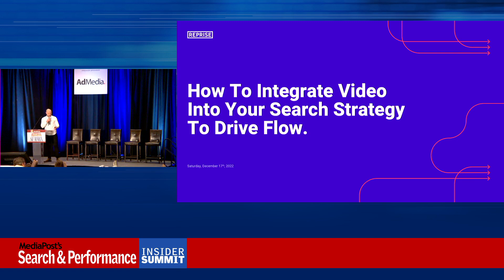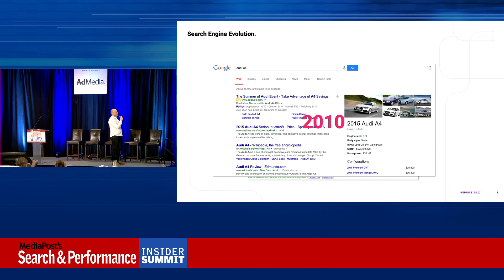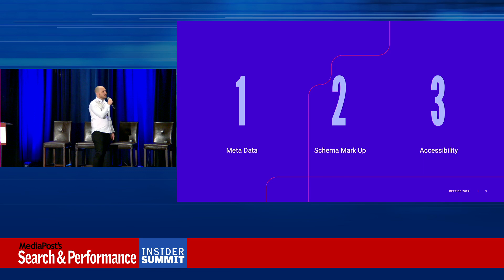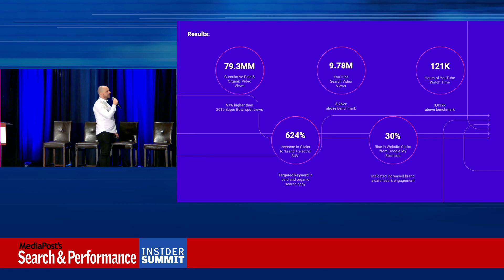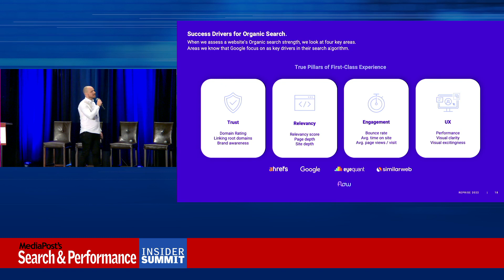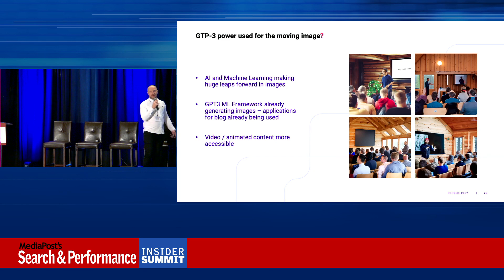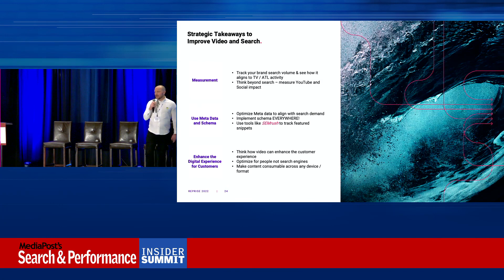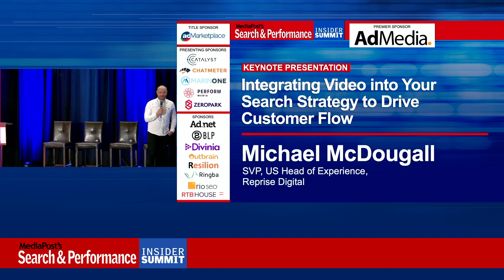Keynote Presentation: Integrating Video into your Search Strategy to Drive Customer Flow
Search engines have evolved to feature more video content, and make it more relevant for search strategy while driving customer flow. Michael McDougall, Reprise Digital’s s.v.p head of experience, will discuss how he and his team are measuring the impact of TV campaigns in search. He’ll share multi-market case examples and best practices, to help provide a clearer understanding of the data, measurement methodology, and practical application for optimizing content and media mix. He’ll also give us peek into what’s ahead with the potential of AI, ML & Data to shift the landscape away from the established players.
KEYNOTE
Michael McDougall, SVP, US Head of Experience, Reprise Digital